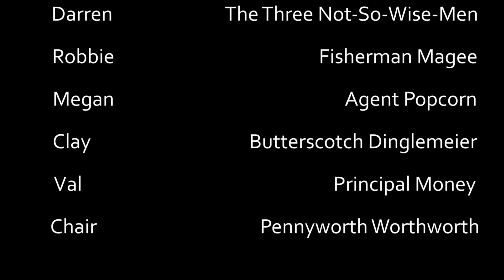2014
Huey Lewis and the News - The Power of Love